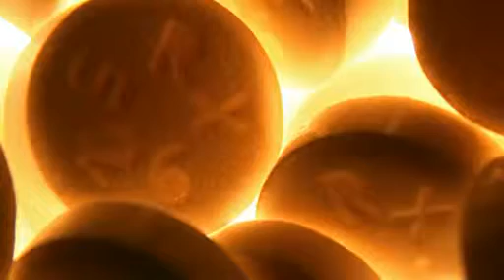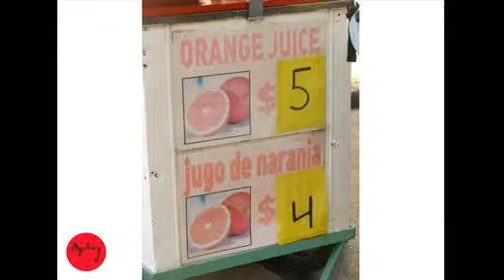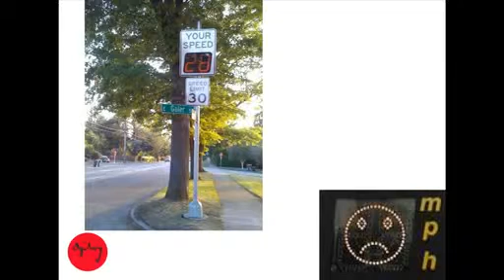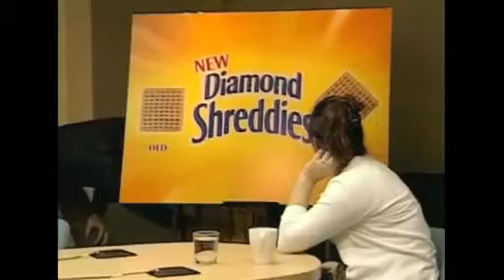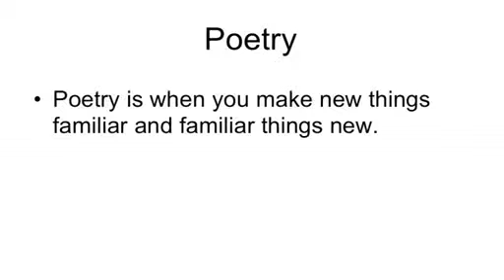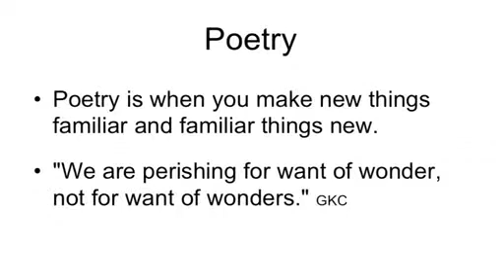Rory Sutherland Life Lessons from an ad man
Great explanation on how Behavioural Economics can add intangible value to marketing campaigns. Well done Rory!